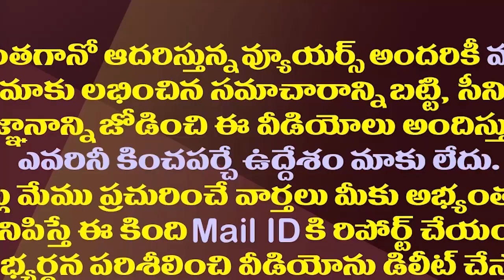టీడీపీని ఎన్టీఆర్ హ్యాండోవర్ చేసుకోవడం సాధ్యమేనా?| Lakshmi Parvathi Demand That Jr NTR Takeover TDP